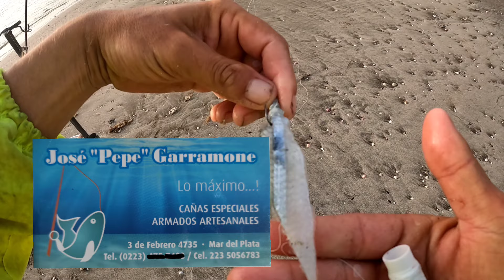QUE ESTA PASANDO EN LA BOCA DE MAR CHIQUITA! ACA TE CUENTO! PESCA DE LENGUADOS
Fuimos con máximo a pescar LENGUADOS a mar chiquita y nos pasó que no encontrábamos el veril .. acá te cuento y te muestro todo lo que pasó cruzando